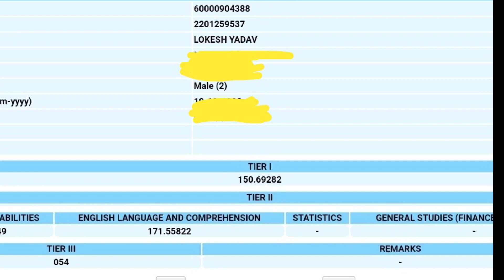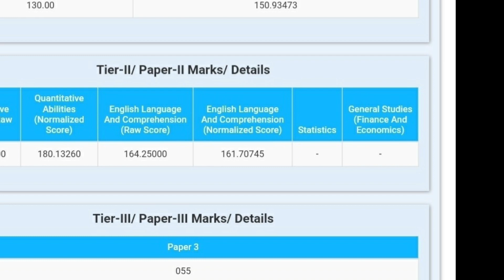How I scored 45.50 marks in Pre and 171 marks in SSC CGL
Ssc CGL previous year marks
SSC CGL previous year scorecard
How to improve English for SSC CGL
Ssc CGL ke liye taiyari kaise karein
Ssc CGL ke liye Pre me kitne marks chahiye
Safe score for ssc CGL